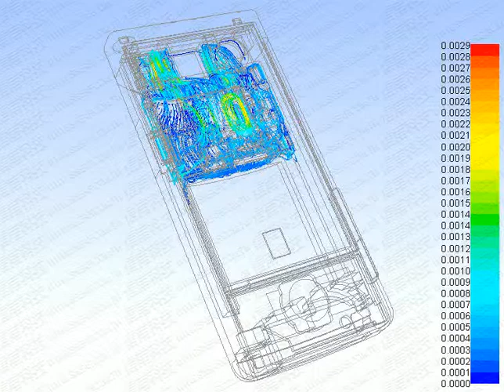6SigmaET於智慧型手機的散熱分析_信甫科技製作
6SigmaET於智慧型手機的散熱分析_信甫科技為台灣最大的CAE工程顧問公司